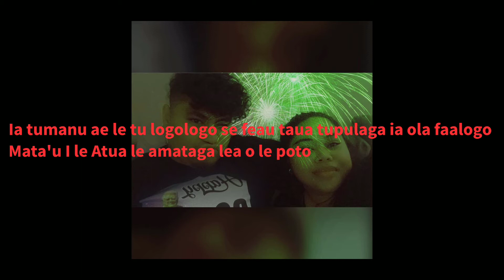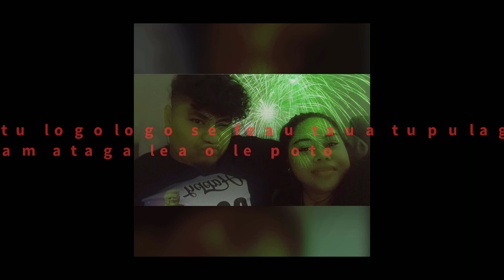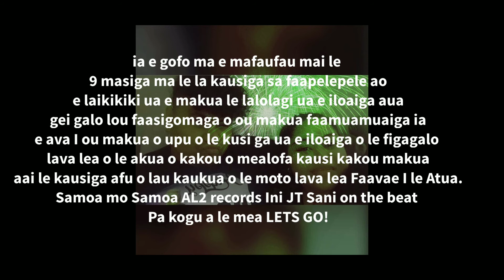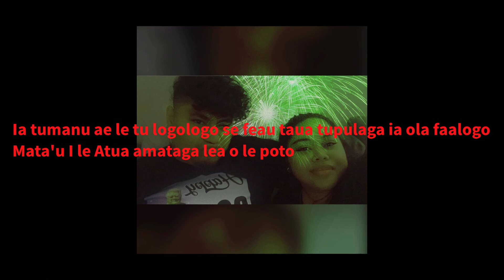🎶Faafetai Matua🎶 Jobbie Tasi Shalhout ft Initeria‼️